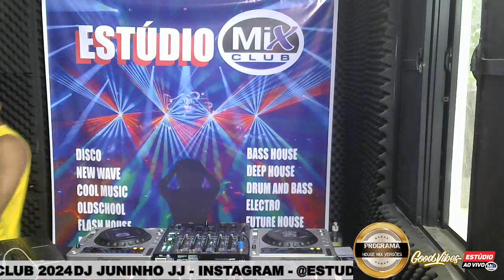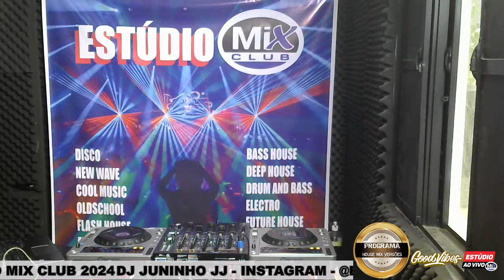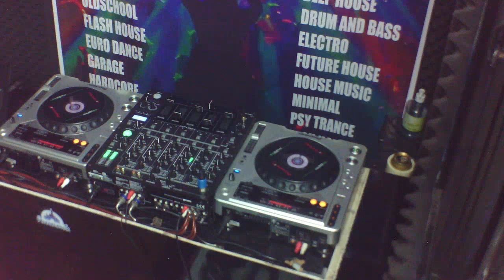DJ JUNINHO JJ - SET HOUSE MIX 05 ( HOUSE MIX VERSÕES - ESTÚDIO MIX CLUB 21/02/2024 )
PROGRAMA HOUSE MIX VERSÕES - TRANSMITIDO AO VIVO DO ESTÚDIO MIX CLUB OFICIAL ( MIXAGENS BY DJ JJ )